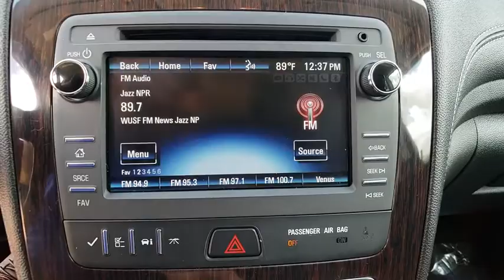2017 Chevrolet Traverse Port Richey FL PT139248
2017 Chevrolet Traverse LT

11613 U.S. Highway 19 N

Recent Arrival! CARFAX One-Owner. Clean CARFAX.brRed Tintcoat 2017 Chevrolet Traverse 2LT 2LT FWD 6-Speed Automatic 3.6L V6 SIDIbrbrbrAll Trades Accepted! Come experience the LO-key approach to car sales!!! Guaranteed Credit Approval!brbrAwards:br  * 2017 KBB.com 10 Most Awarded BrandsbrbrReviews:brbr  * Smooth ride even when the road isn't; can accommodate up to eight passengers; plenty of cargo space behind the third row; peace of mind that comes with top safety scores. Source: Edmunds